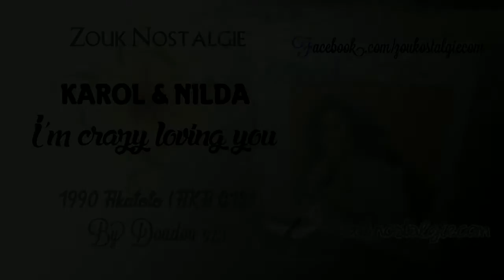ZOUK NOSTALGIE - KAROL & NILDA I'm crazy loving you 1990 Akatoto (AKA 012) By DOUDOU 973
Extrait de l album " 2 stars / 2 tubes " de KAROL VENUTOLO et de NILDA DA SILVA sorti en 1990 sur le label AKATOTO

Arrangements , basse , mixage , synthétiseur et séquencé par FREDERIC CARACAS
Choeurs KLOD FOSTIN et NORLISE FELICIANE
Ingénieur et mixage HERI DEBS et JACQUES LIMOL